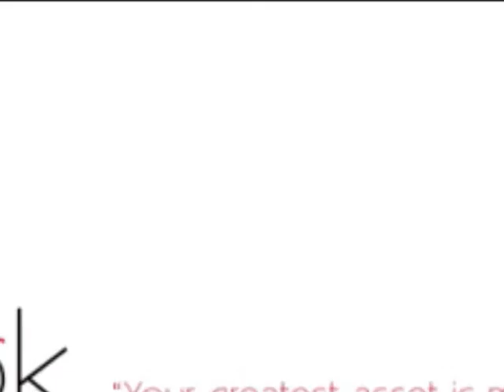29 Hollies Cres, Johnsonville, Wellington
Views, Location and Sun!

Top location, lots of space and indoor outdoor flow.  Positioned to get the best sun and views, this large 5 bedroom house with well appointed rumpus (including kitchenette), is perfect for your growing or extended family.  You will enjoy your afternoon BBQs on the new deck and there is plenty of room for parking both on and off-street in this quiet cul-de-sac.  All this and situated close to town and schools.  There is a large backyard which also has potential for development.  Please do not miss the opportunity to view your new home as you will not be disappointed.  Call Leonie now on 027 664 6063 and check out the property